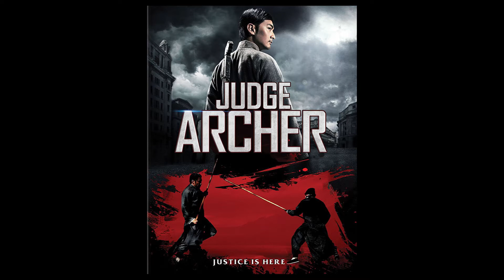MovieFiendz Review: Judge Archer (2012)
The "Judge Archer" is an arbitrator for justice. When a new Judge Archer arrives in town, different parties attempt to woo, bully, and intimidate the Judge Archer and he must fight back with iron willpower and plenty of arrows.

Movie Recommendations of a Similar Nature: The Tin Star (1957), The Final Master (2015), Shadow (2018)